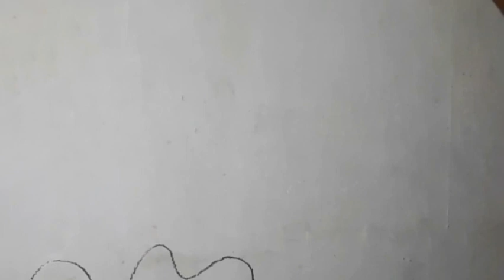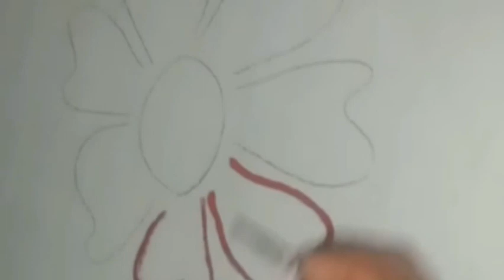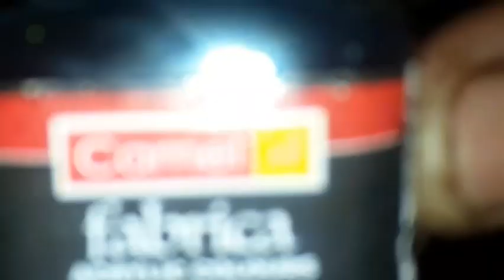ചുമരിൽ ചിത്രങ്ങൾ കൊണ്ട് നിറക്കാം.wall painting എന്തെളുപ്പം..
wall painting